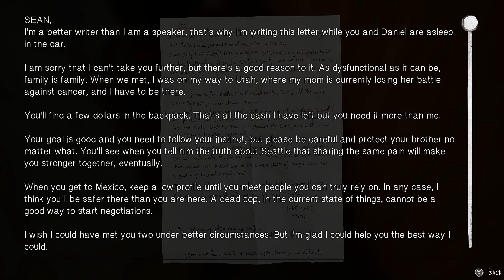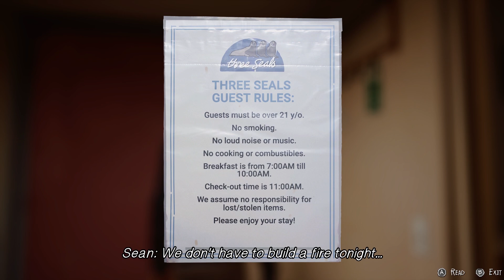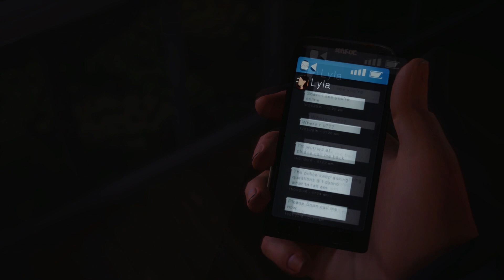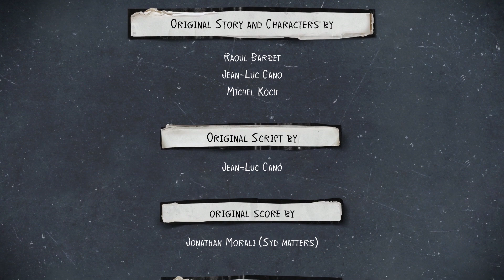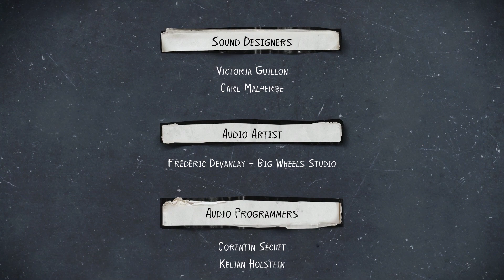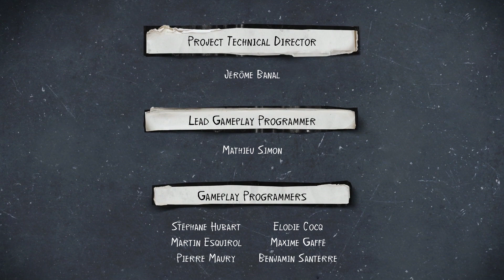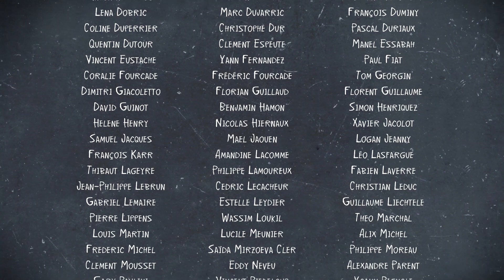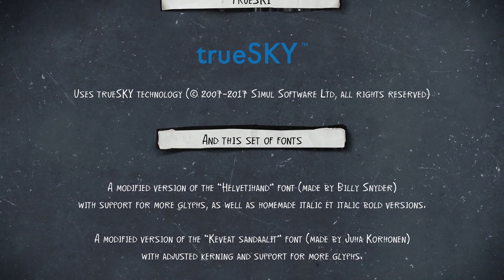Let's Play: 'Life Is Strange 2: Episode 1 — Roads' | Part 7 [FINAL]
And now we see his mutant powers.

Here's Part 7 [FINAL] of my playthrough of "Life is Strange 2: Episode 1 — Roads."

In "Life Is Strange 2," the player takes control of Sean Diaz, who is on the run from the police with his younger brother Daniel. Sean can interact with the environment, obtain objects and talk with non-player characters via dialogue trees. Choices in "Life Is Strange 2" will lead to different branches in the storyline and affect Daniel's behavior.